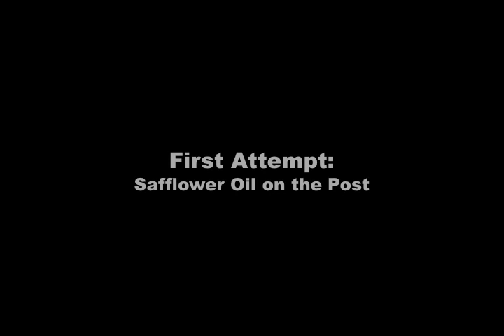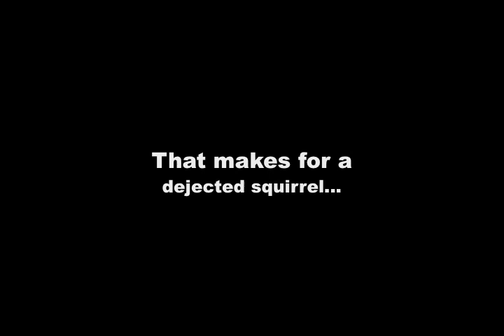squirrels on a greased pole